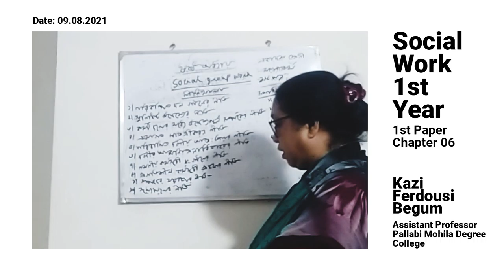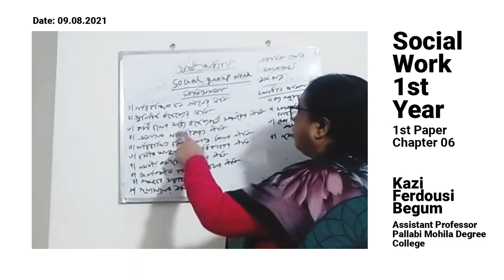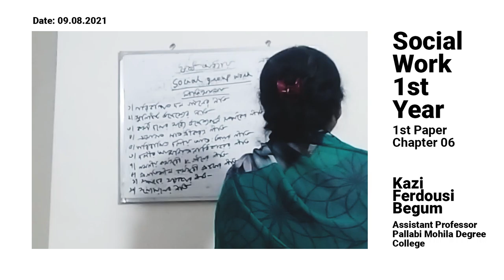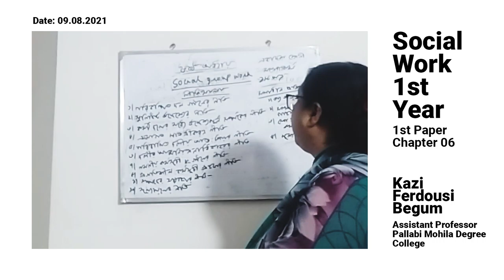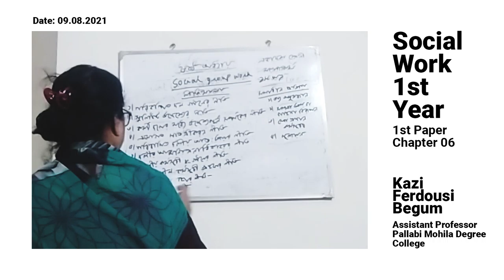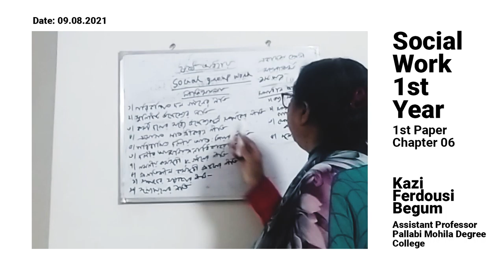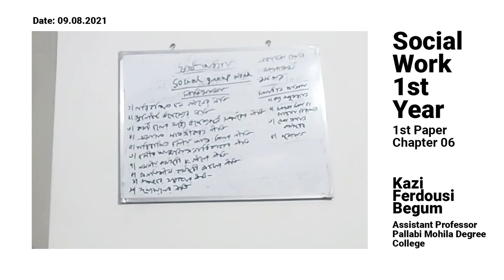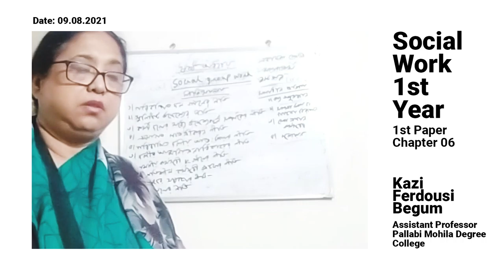Online Lecture - Social Work [Class 11] | Kazi Ferdousi Begum